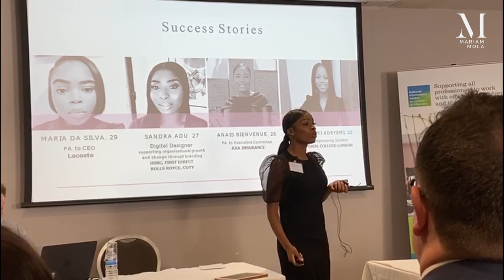Mariam Mola Hosts The National Family Conference for HM Prison & Probation Service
Mariam Mola hosted this year’s National Family Conference for HMP & Probation Services where she spoke alongside the Simon Marshall Deputy Director rehabilitation & support services group, HM Prison & Probation Service, Diane Caddle Executive Director Prison Safety & Rehabilitation HM Prison & Probation Service, Dr Angela Christopher MB, FSET National Families Advisor HM Prison & Probation Service, Andy Keen- Downs CEO of PACT, Polly Wright Chair of The Bristol & South Gloucestershire Steering Group On Children Affected By Parental Offending and Dr Samantha Callan policy expert in family relationships, family law, early years, mental health and domestic abuse and parliamentary advisor to Lord Farmer.

Mariam’s talk was on the needs of women in prison and the benefits of female prisoners receiving continuous family support whilst incarcerated.

Mola, who has come from a background within the prison system, shared her story on how she was able to overcome this through the power of mentorship.

The conference was filled with numerous governors, directors, service providers and partners within the prison field, all with the aim of further discussing and learning about the most efficient routes and solutions in favour of family contact and support.